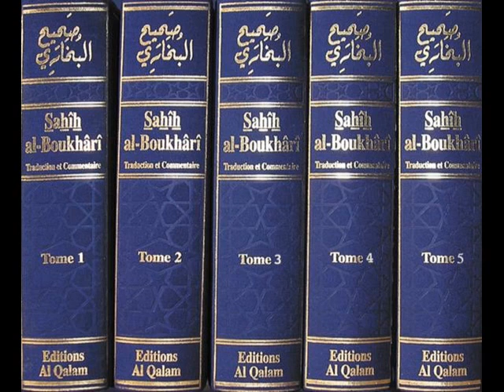Cours N°50 du Sahih Al-Boukhâri_chapitre 4 sur le soleil et la lune N°2_[2/3]